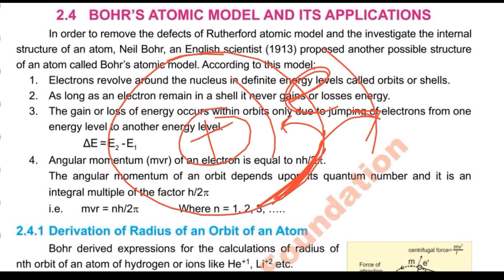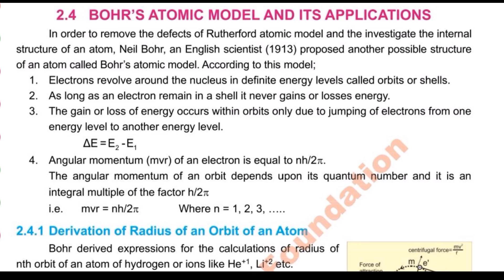Bohr Atomic Model || Chemistry , In both Urdu/Hindi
In this Video I have explained the concept regarding Bohr Atomic Model